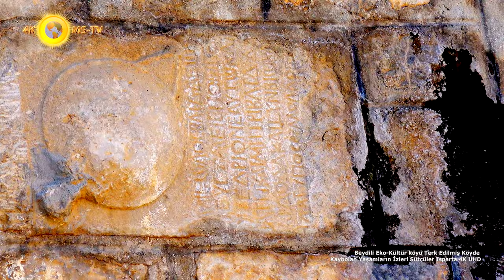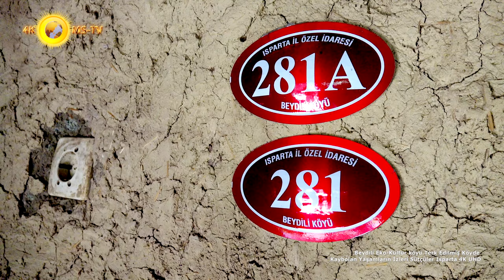Beydili Eko-Kültür köyü Terk Edilmiş Köyde Kaybolan Yaşamların İzleri Sütçüler Isparta 4K UHD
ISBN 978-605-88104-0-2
Beydili Köyüne doğru yol alırken, sarp doğa sistemlerinde geyikler ve çulengoları bizleri selamlıyor, asfalt yoldan hızla uçuruma doğru kayalıkların üzerinden nazlı nazlı gözden kayboluyorlar. İnsanlara ve araçlara alışmış görüntüsü veriyorlar.

Kamera/Metin : Mehmet SÖKMEN
Seslendirme : Rüksan Atak Sökmen
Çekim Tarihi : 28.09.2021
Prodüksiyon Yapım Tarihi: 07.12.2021